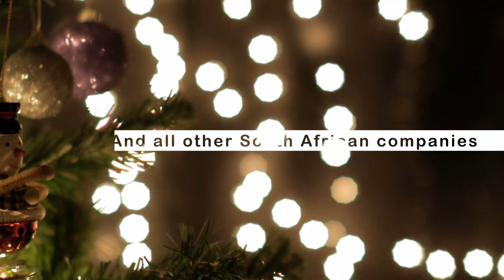Merry Christmas from Buocom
We thank you for your support and resilience in 2022. Lets work together to build something great in 2023. Merry Christmas.